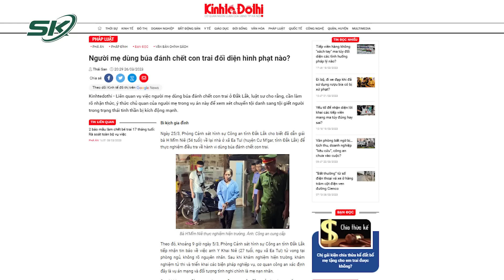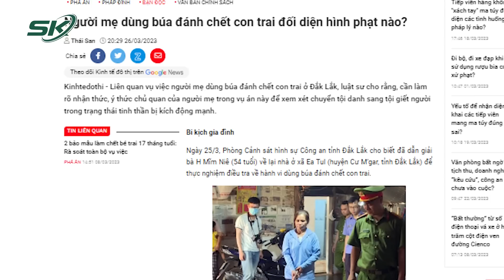Người Mẹ Dùng Búa Sát Hại Con Trai Nghiện Rượu Ở Đắk Lắk Đối Diện Với Hình Phạt Nào? | SKĐS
SKĐS | Liên quan vụ việc người mẹ dùng búa sát hại con trai nghiện rượu tử vong khi đang ngủ ở Đắk Lắk gây xôn xao dư luận vừa qua, nhiều người tỏ ra xót xa cho bi kịch của một gia đình từng hạnh phúc, đồng thời không khỏi thắc mắc với "hành động sát hại con trai dẫn đến tử vong" thì liệu người mẹ này sẽ phải đối diện với hình phạt nào? Liên quan đến vấn đề này, quý vị và các bạn hãy cùng chúng tôi tìm hiểu ngay sau đây.

Mời quý vị và các bạn xem thêm: Những Tác Hại Khủng Khiếp Từ 2 Loại Ma Túy 4 Tiếp Viên Mang Từ Pháp Về Việt Nam